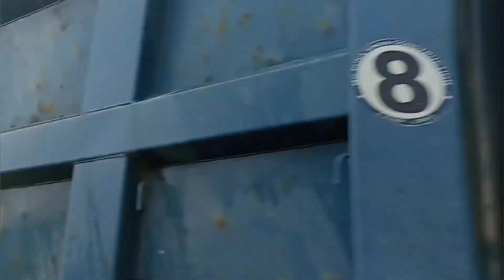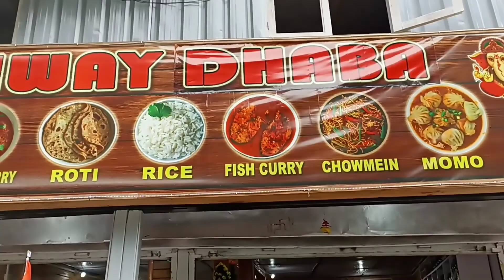Kamle district to itanagar journey 🥰